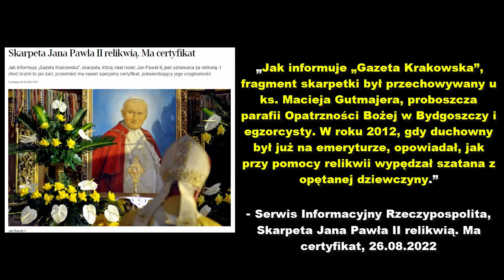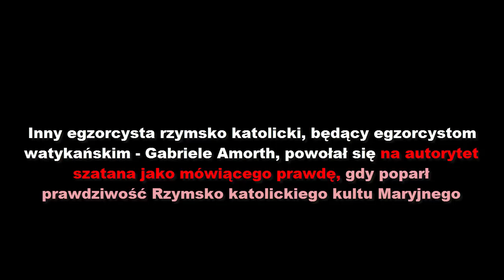Egzorcyzm Rzymsko Katolicki, Skarpeta Jana Pawła II, 2022 rok